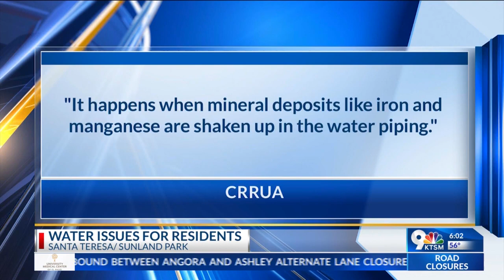Santa Teresa residents speak out about water issues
Santa Teresa residents are upset with ongoing water problems that have left their water discolored and feeling slimy.

They also say they don’t trust the water utility that serves their community.